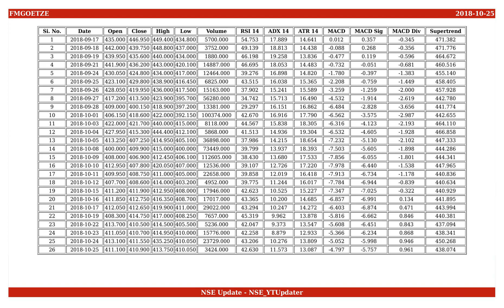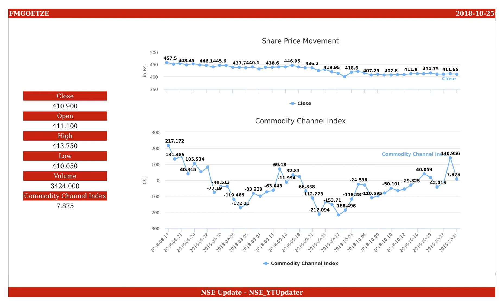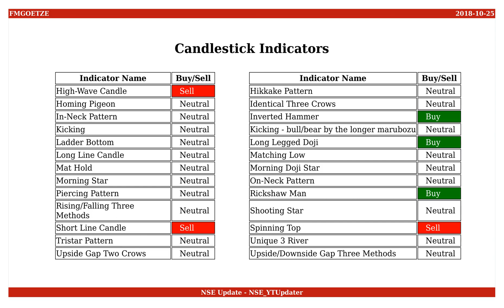Federal-Mogul Goetze, NSE ID - FMGOETZE, BSE ID - 505744 Dt. 2018-10-25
This is an educational video on technical indicators of Federal-Mogul Goetze as of 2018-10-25.

Few Informations on the stock are :
NSE Name : FMGOETZE
BSE Name : 505744
ISIN Number : INE529A01010

An Outlook on the share values are :
Open : 411.100
High : 413.750
Low : 410.050
Close : 410.900